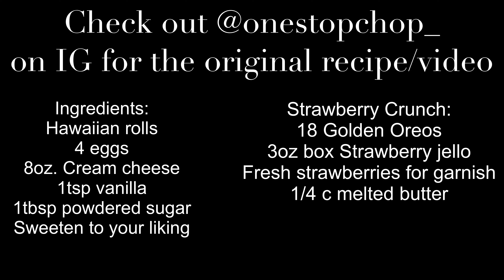Strawberry Crunch dipped Stuffed French Toast Initial Reaction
I love to eat! When I see a recipe that I like...I will attempt to re-create it. The original recipe can be found on Instagram @OneStopChop WELP! He is on YouTube as well, so check him out! Okay, enjoy and excuse my mess, as I was only cooking for my son and I AND I was EXTREMELY HANGRY!